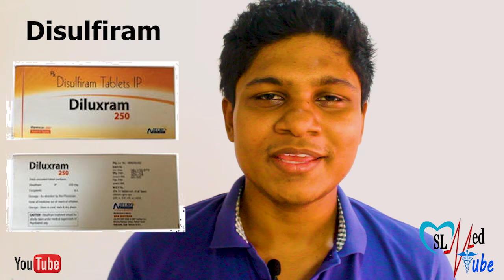Treatment for Alcohol Abuse | Sinhala Medical Channel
Treatment for alcohol abuse patients. Disulfiram is drug to increase unpleasant experience come from alcohol usage..
Like our FB page SL MedTube on facebook 👍